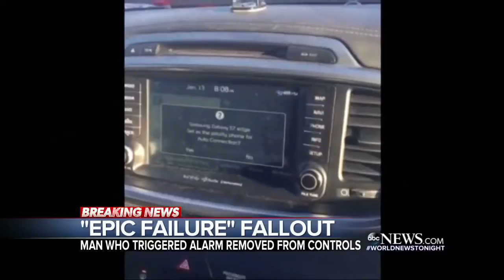Hawaiians panic after false missile warning alert